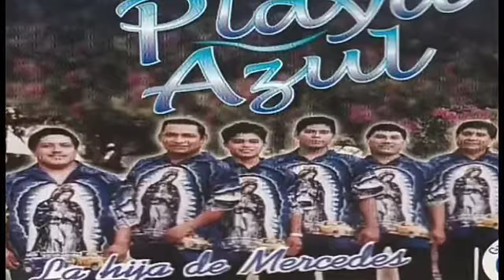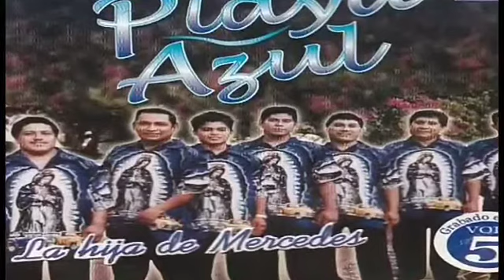LA SUEDRA-GRUPO PLAYA AZUL